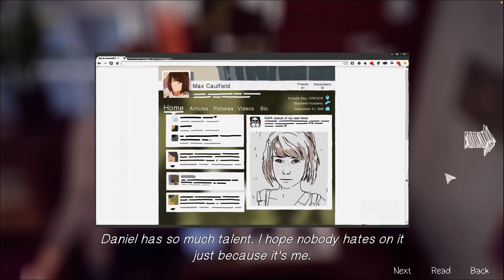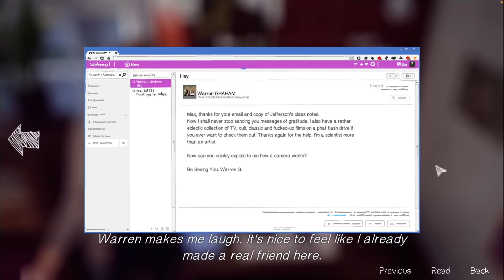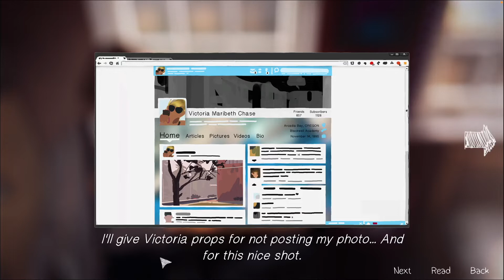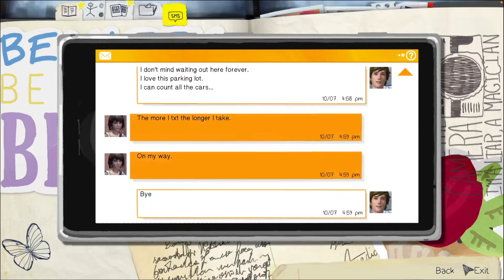So Much Is Happening Here! - Life is Strange [PART 2]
Hey everyone! Silent here. I hope that y'all enjoy this episode of Life Is Strange. Until next time my wonderful Pup Pack!

This video was played and edited by me. All videos are professionally edited to remove long load times, game overs, and deaths for a faster and smoother watching experience.
About The Game: Life Is Strange

Available on Windows, macOS, and SteamOS + Linux

This game was played on the macOS system.

It's completely FREE and you'll be a part of the Pup Pack!

Do you like shopping? Of course, you do! How exciting! Happy shopping!
New videos are released every Wednesday @ 12PM (CST) and every Friday @ 9AM (CST). Click on that Bell to be notified when a new video is released!

Outro Assets Used:
- Motion Graphics by: fizz fantasy